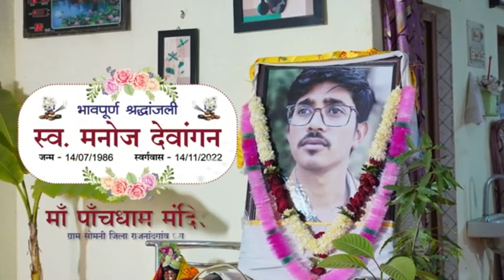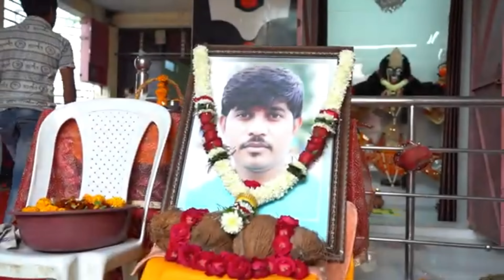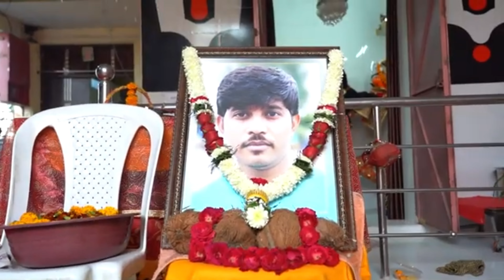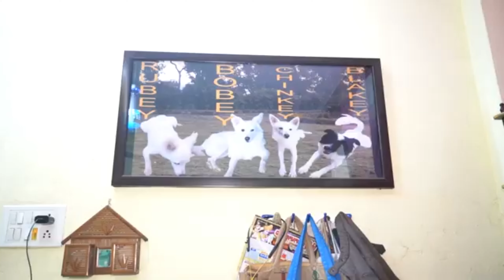NATIONAL HIGHWAY 🤷‍♀️🤷‍♀️GANGA MA KA SWAGAT part-1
NATIONAL HIGHWAY 🤷‍♀️🤷‍♀️GANGA MA KA SWAGAT part-1 familiy friendzone429 gangapooja gangamata ganpati nimajjanam videos 2023
puja kujr
shiv zone
banke bihari offical
khairagarh ganesh visarjan 2023
praveen mohan vishwakarma
living life with pooja
puja kaimuri
puja vaishnav
kolhapur bus stand to mahalaxmi temple
deepawali event 2023
big ganeshotsava 2022
proseshon 2023
bhai dooj celebration 2023
kolkata durgapuja carnival 2023
Bhilai picnic spot
Vishwakarma dance academy
Where is kolhapur mahalaxmi temple
Kalappanahalli bhadrakali temple
Jowai new year celebration 2023
Vaidyanatheshwara temple
Meghi ganesh chaturthi 2023 visarjan
When is ganesh chaturthi in 2023
Ganesh Chaturthi vrat 2023 december
Places near kolhapur for days trip
Tourist places in kolhapur maharastra
Places near kolhapur for one day trip
Places near kolhapur for 2 days trip